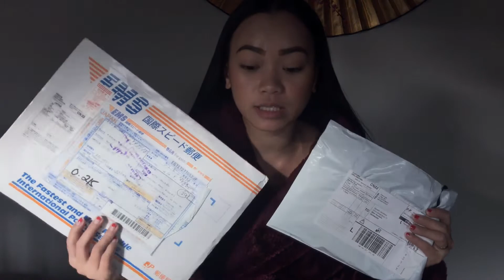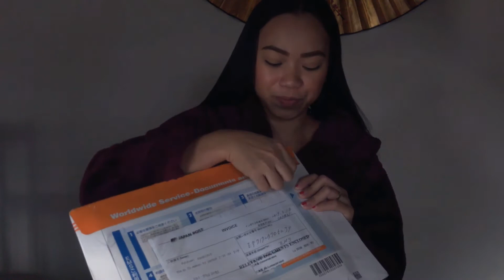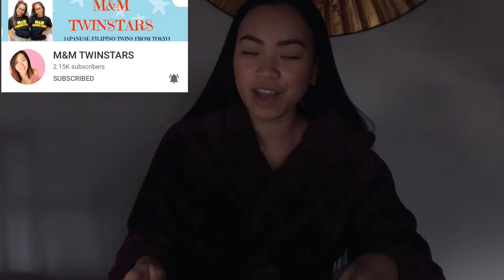Unwrapping GIFTS from my Co-Youtubers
This video we will gonna unwrapp the gifts that i recieves from my co-youtubers. I'm hoping that you will support and make friends with them. Sorry for the low quality of this video I have problem of the focus lence of my camera hoping for your kind considerations. Thank you  ❤️

Hi Everyone I am Reneth
Do subsscribe my channel, and i hope you enjoyed this video...